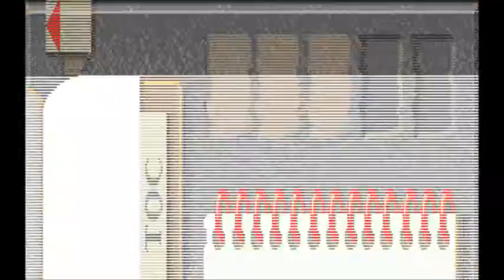Let's Play Chill Manor Part 17 - The Hall of the Eons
Part 17 of my Playthrough of Chill Manor